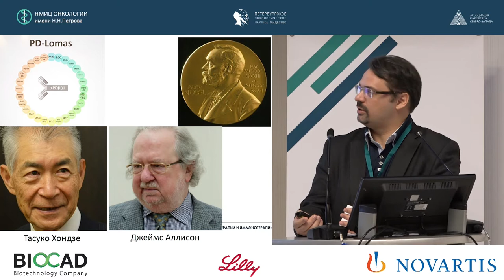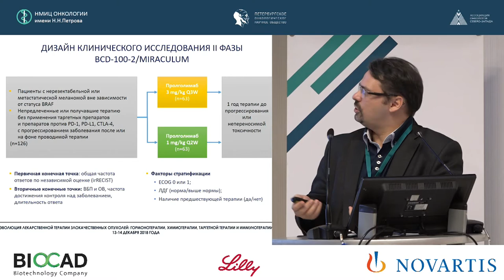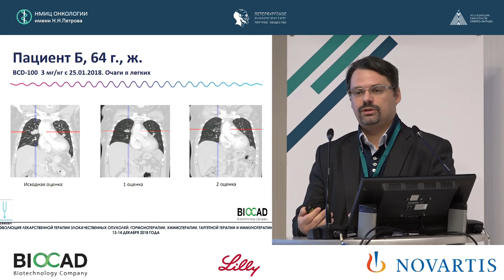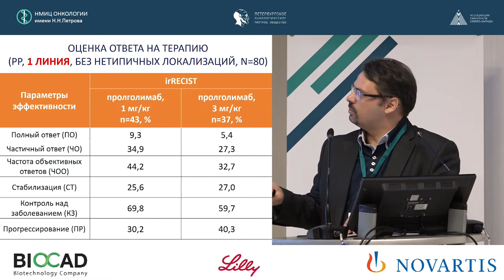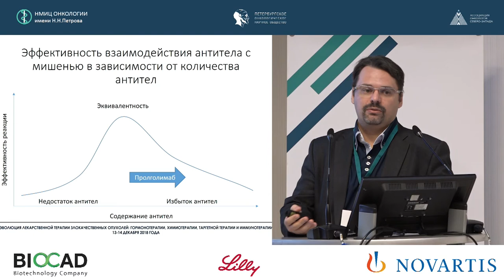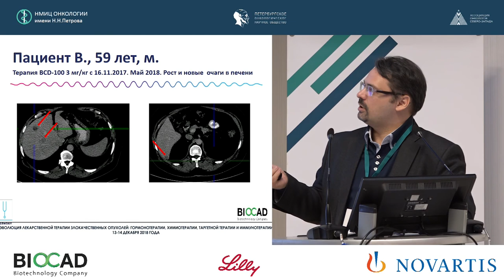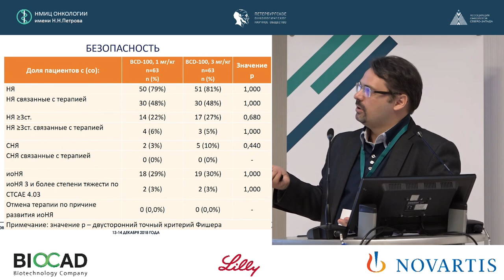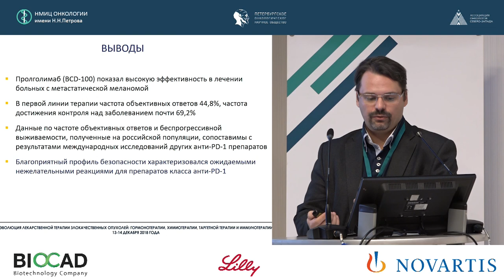Опыт применения препарата пролголимаб (антиPD-1) у пациентов с меланомой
Новик Алексей Викторович

Эффективность, безопасность и клинический опыт
применения препарата пролголимаб (антиPD-1) у
пациентов с меланомой: первые данные исследования
MIRACULUM. Разбор клинических случаев